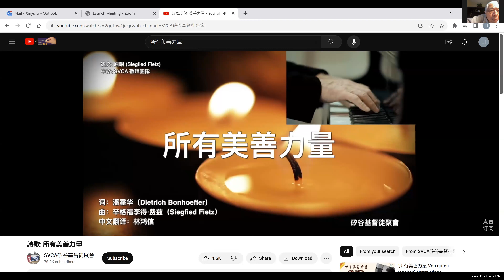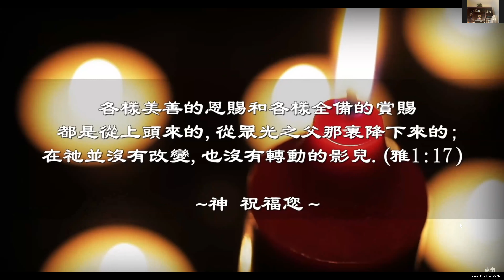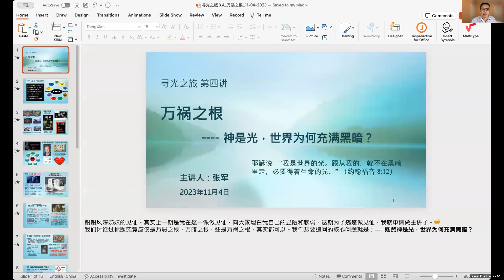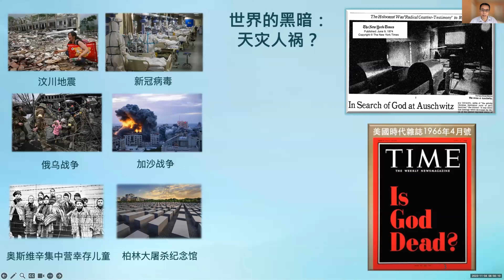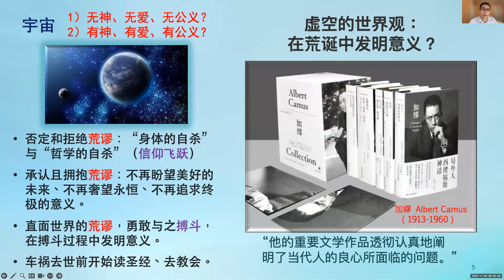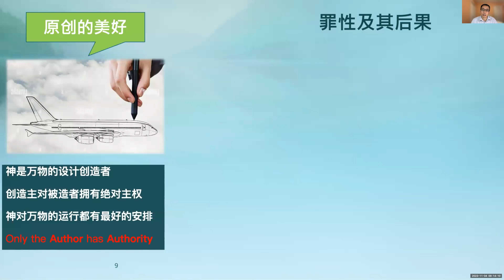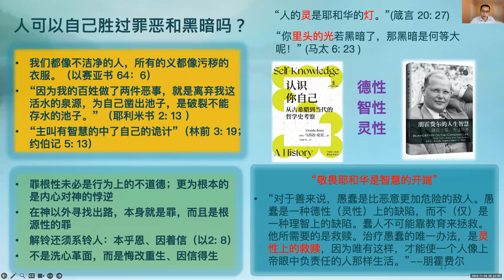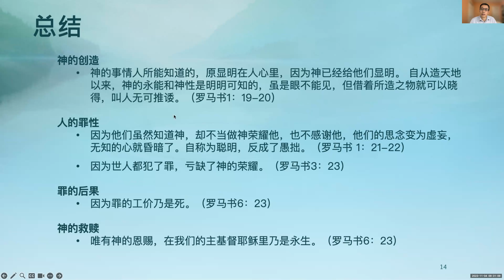寻光之旅第三期讲座第四讲 -- 万祸之根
主讲：张军弟兄
见证：陈凤婷姐妹
主持：王大根弟兄
寻光之旅是一群分布在全球的清华、北大基督徒校友受圣灵感动而开始的面向全球华人同胞分享福音的网络事工。通过分享基督信仰基要真理、个人信主以及生命被改变的见证，传播福音，让更多华人同胞认识神、认识真理、得着永生的福分。